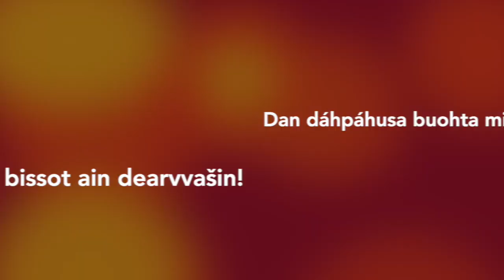Sámegielat musihkkaboddu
MÁNNU ordne sámegielat musihkkabottu nehtii. Fárus leat  Aslak Holmberg, Máret-Elle Valkeapää, Aimo Aikio, Inga-Máret Gaup-Juuso, Heli Aikio, Matias Niemelä ja Tiina Sanila-Aikio. Juohkehaš sis lea govven iežas ovdanbuktima dieid vugiiguin movt lea vejolaš iežas  dáiddu ja áiggi dáfus. Bottu ulbmilin lea lasihit sámegielat vásáhusaid sámiide álkkes vugiiguin.

Dan dáhpáhusa buohta mii sávvat didjiide geain álga luopmu,
– Buori geasi ja bissot ain dearvvašin!